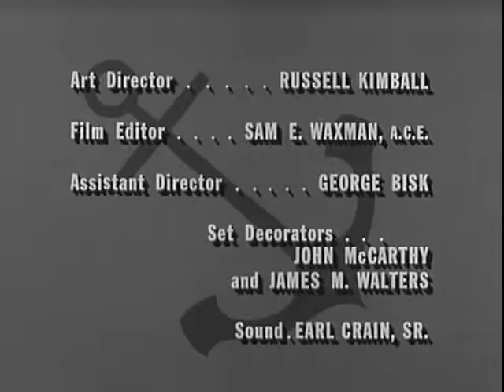McHales Navy S3E07 - Will the Alligator Take the Stand?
After Binghamton devises a scheme to frame McHale and the crew for the theft of his wallet, Parker is arrested and charged with the crime. But the Ensign is cleared at the last minute, when McHale and the boys produce Parker's star witness: an alligator that has taken a special liking to Parker.